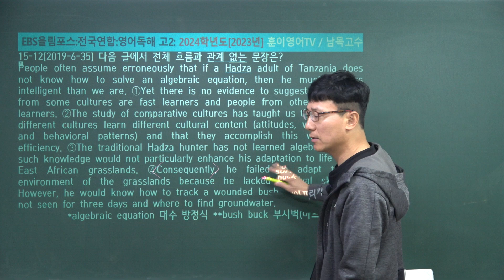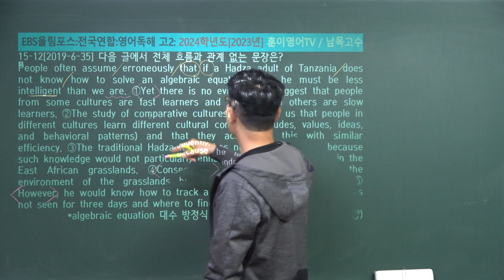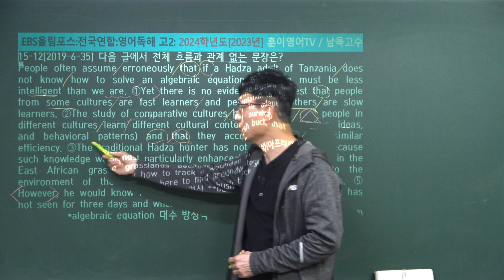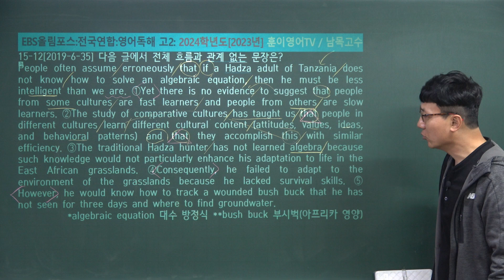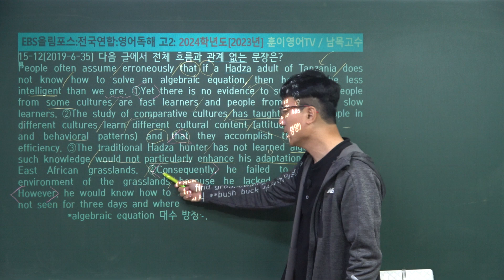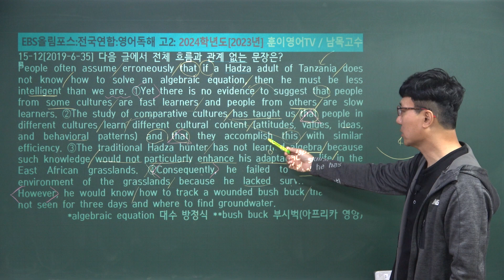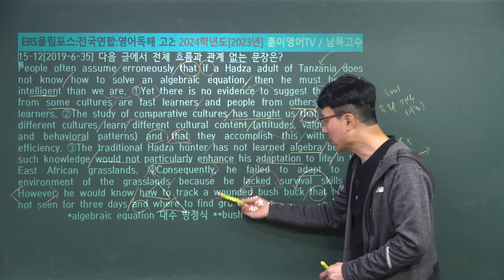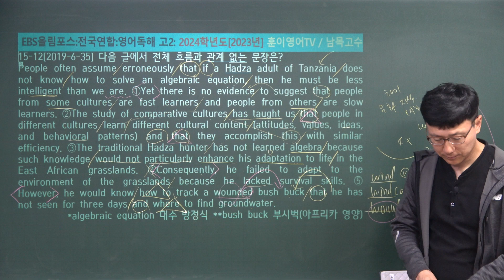[고2-2019년-6월-35번]2019년 6월전국연합학력평가 고2 모의고사 35번 지문분석